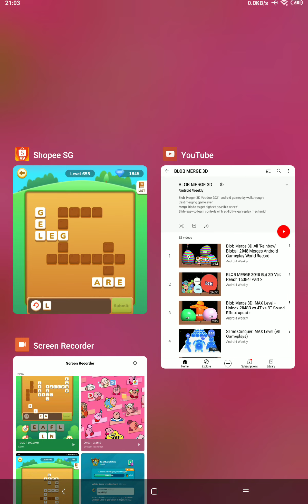Shopee Words Level 654-657